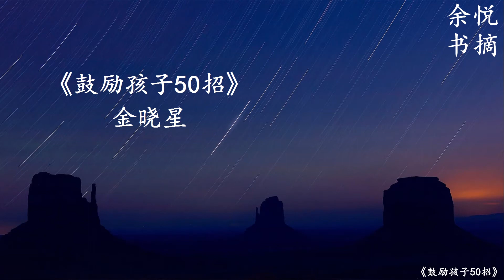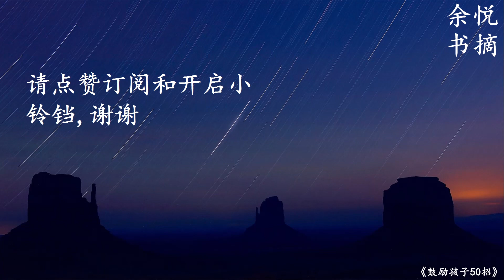8分钟学会《鼓励孩子50招》-余悦书摘 理解包容孩子 给予温馨的微笑恰当的鼓励 增加信心自信 提高学业面对挫折 提高求知欲 身体锻炼心灵成长 教育创新精神|放松疗愈最好听的 学习工作居家看书睡眠轻音乐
余悦书摘 经典语录 精华集锦 智慧浓缩 一生珍藏 之《鼓励孩子50招》

Book Credit:
书名：鼓励孩子50招
作者：金晓星

’鼓励不同于称赞，鼓励着重于孩子能力的发挥，并且帮助孩子经由贡献己力而获得成就感；鼓励肯定孩子的优点和长处。鼓励重视孩子内在的自我激励而不对孩子做价值判断‘

‘在生活中，要让孩子有机会尝试、锻炼。我们要相信孩子，在行动中鼓励他们。’

’赏识和信任，是激发孩子兴趣的一个很有效的方式，也是让孩子潜能得到发挥的契机。你试试就知道，这不是一句空话。'

‘让孩子把话说完，了解孩子的真实想法，不要把自己的想法强加在孩子身上，你会发现孩子是多么的可爱’

’鼓励孩子说出心里的想法、不满或者委屈，会让他变得善于思考，也会使他的自主意识和表达能力得以增强。‘

'当众说话不害怕，我有想法就表达。今天丢脸不算啥，将来敢说顶呱呱。不怕不怕就不怕。'

谢谢!

Best Regards,
Daisy